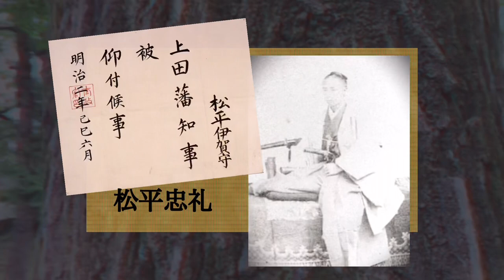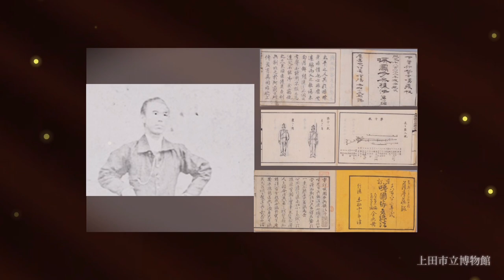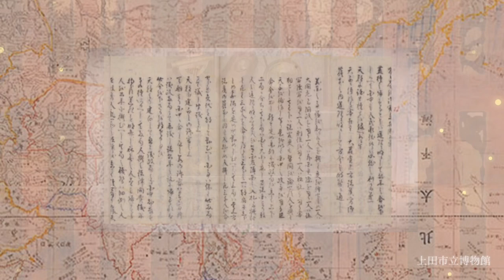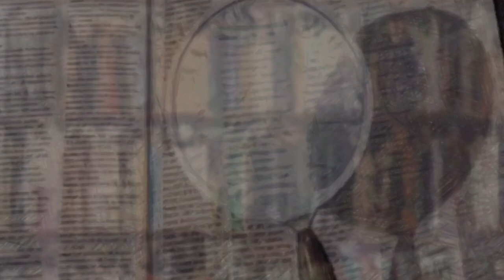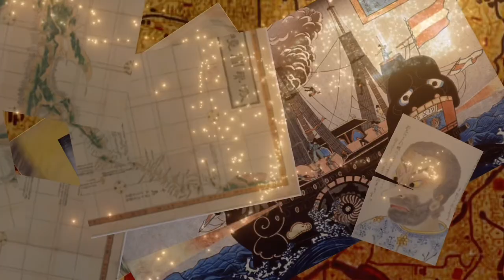「忠厚伝」合情記 日本史別天地 合情記シリーズ第4弾🌳出演: アライジン 森山高至 氏家信樹 大矢敏幸 ひと:みちゃん 三輪和音 🌳上田藩松平忠固子息 忠礼忠厚兄弟の幕末明治期の青春ストーリー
『忠厚伝』合情記
〈合理主義と情の人々を広めるために〉
(ストーリー巻末に関良基先生の解説おまけ付き)

みなとかおる 作

声の出演:
松平忠厚（二十一歳）　　　　アライジン
松平忠礼（二十三歳）　　　　森山高至
カリー・サンプソン（十九歳）三輪和音
アレックス（二十三歳）　　　林和夫
吉田朱鷺蔵（四十一歳）　　　氏家信樹
門倉伝次郎（五十二歳）　　　大矢敏幸
おみつ　（十八歳）　　　　　三輪和音
弥左衛門（四十歳）　　　　　氏家信樹
白人の男　ジョン　　　　　　ひと:みちゃん
メアリー　　　　　　　　　　三輪和音
ナレーション　　　　　　　　三輪和音

歴史考証:関良基
音楽協力:メカエルビス

あらすじ：
明治に年号が変わる慶応四年（一八六八年）には、まだ甲州街道沿いの村をも巻き込む混乱が続いていたが、新政府が発足した明治初期、アメリカ人宣教師たちの勧めもあり、岩倉具視や勝海舟の子息などが続々とアメリカへ留学をしていた。そのような時、明治五年（一八七二年）亡き父、松平忠固の遺訓に従い、忠礼、忠厚の兄弟は私費でラトガース大学への留学を果たす。グラマースクールで英語の習得に打ち込む二人だが、秀才型の兄と天才型の弟は次第に溝を深めていく。和算と測量の知識に優れ、モニトルと呼ばれる学生代表に選ばれるほど人望のある忠厚はグラマースクールを予定よりも短期間で切り上げ、他大学へ移り土木工学の研究に打ち込む。兄はラトガース大学の理学部に進み、留年をしながら卒業までこぎつける。兄の忠礼は、父の意思に従い上田藩主を継いだが、兄弟の側室の身分の違いによりお家騒動が起き、また、大政奉還後に自らが下した判断にも苦しむ。やがて忠礼は卒業が決まり、日本への帰国の準備をするが、忠厚は書店の娘、カリー・サンプソンと恋に落ち、駆け落ちをしてニューヨークへ行ってしまう。一八七九年、忠礼は一人、帰国の船に乗る。

『忠厚伝』合情記 参考文献

『埋もれた歴史　幕末横浜で西洋馬術を学んだ上田藩士を追って』
東郷えりか著
パレード
二〇二〇年九月一五日発行

『黄金のくさび　海を渡ったラストプリンス松平忠厚《上田藩主の弟》』
飯沼信子著
郷土出版社
一九九六年九月二八日発行（古書）

『尊王攘夷　水戸学の四百年』
片山杜秀著
新潮選書
二〇二一年五月二五日発行

『氏名の誕生―江戸時代の名前はなぜ消えたのか』
尾脇秀和著
ちくま新書
二〇二一年四月一〇日発行

『女官　明治宮中出仕の記』
山川三千子著
講談社学術文庫
二〇一六年七月一一日発行

『幕末遣外使節物語　夷狄の国へ』
尾佐竹猛著　吉良芳恵校注
岩波文庫
二〇一六年三月一六日発行

『実録　アヘン戦争』
陳舜臣著
中公文庫
一九八五年三月十日発行

『和算　江戸の数学文化』
小川束
中公選書
二〇二一年一月十日発行